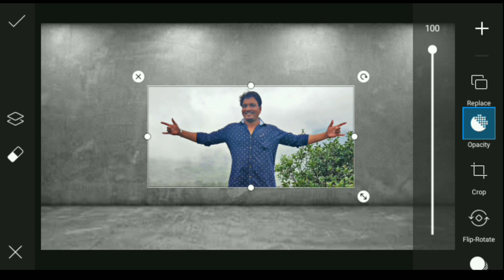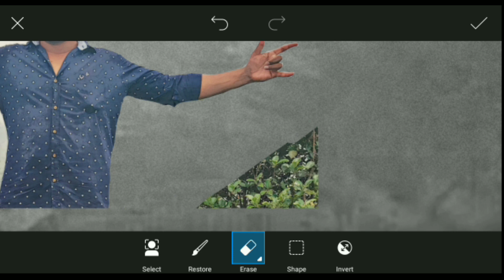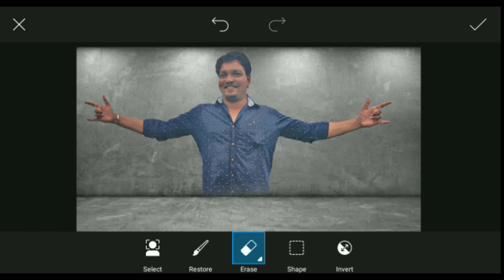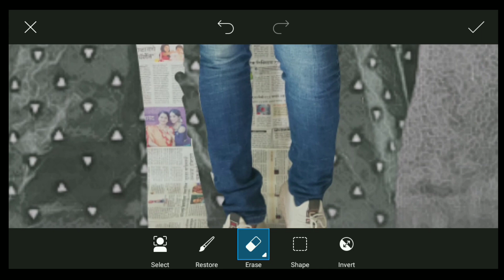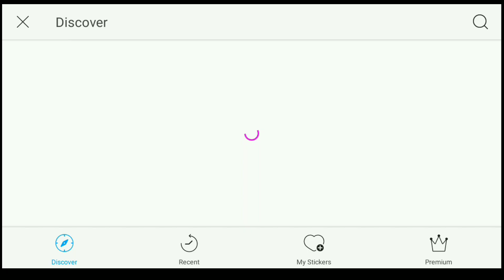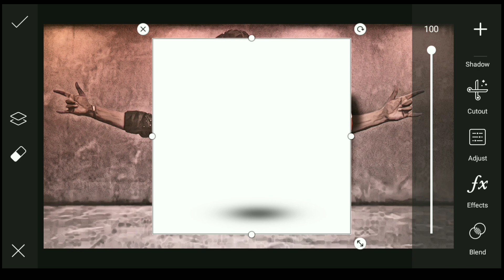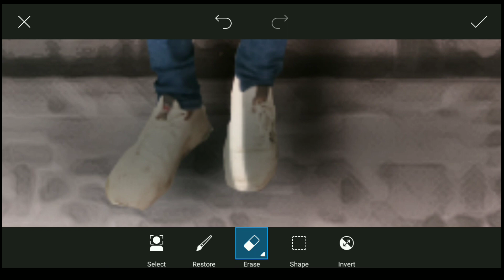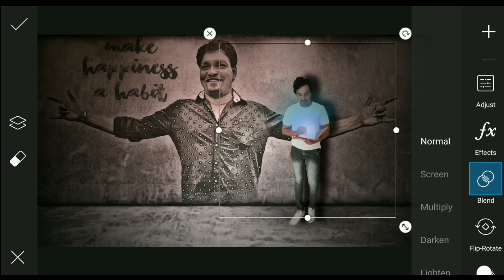OWN WALL PHOTO Editing || PicsArt Editing ideas || PicsArt Editing New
Today we present you tutorial of how to   OWN WALL PHOTO Editing in Picsart.
 try this  PicsArt Editing ideas ,PicsArt Editing New style 2020
If you have anything to ask.

Content cover

PicsArt own wall effect
Own wall photo
2020 Editing
PicsArt creative
Creative own wall photo
Change Background

Musician: @iksonmusic

Musician: @iksonmusic